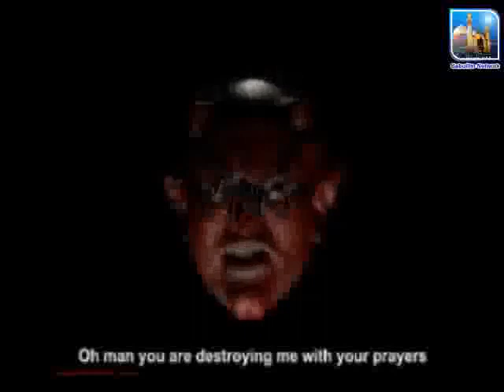NAMAZ. Shaitan Stopping From Namaz SHETAAN Urdu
Shaitan Stopping From Namaz SHETAAN Urdu ...BY CAPS LOCK